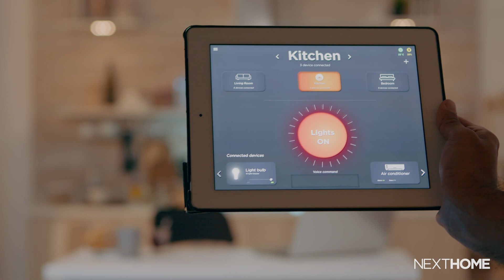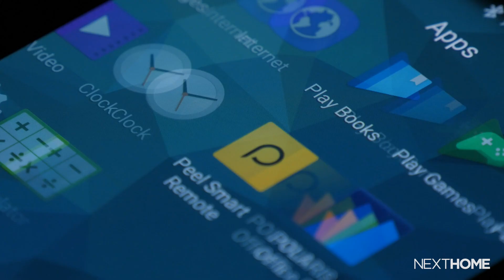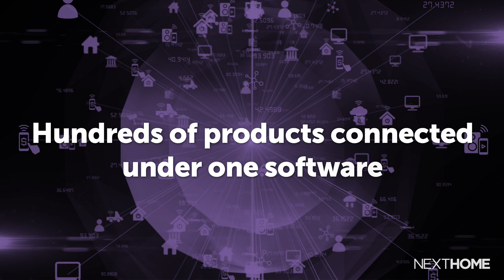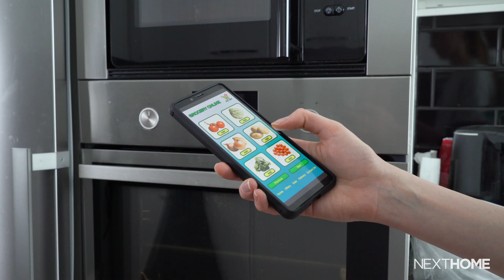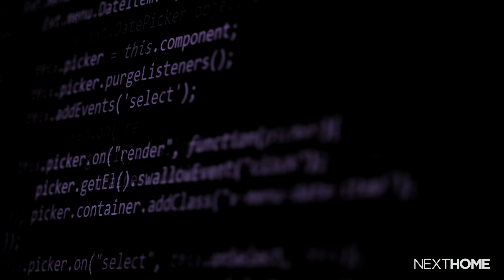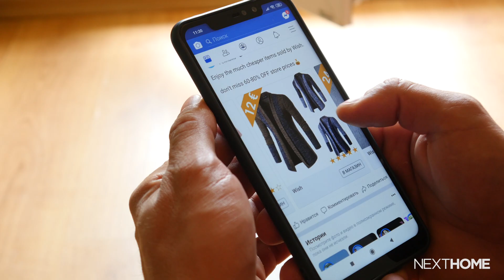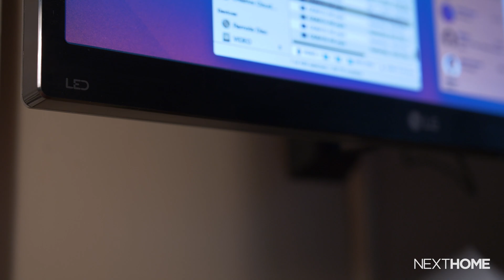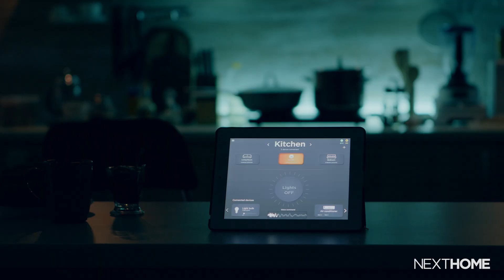The Smart Home Revolution: How AI Technology is Reshaping Domestic Life with Brendan Charters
Revolutionize Your Home with Smart Technology: Control Your Lighting, Temperature, Security and Entertainment with the Click of a Button!
Join us as we explore the latest Matter and Yellow Smart Home Technologies for Ultimate Comfort and Convenience with Brendan Charters, the Development Manager at Eurodale Design + Build!

Time Stamps:
0:00 Intro
0:36 Smart Home Overview
1:57 What is Matter?
4:10 What is Home Assistant Yellow?
6:10 Why choose Home Assistant Yellow?
10:13 Outro